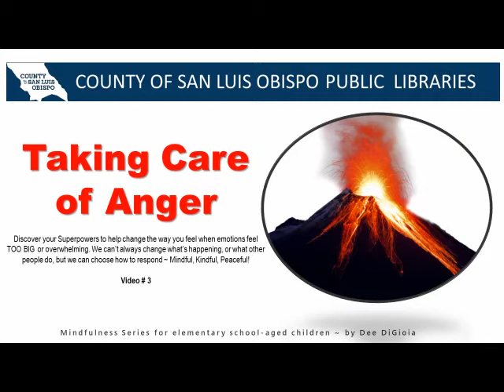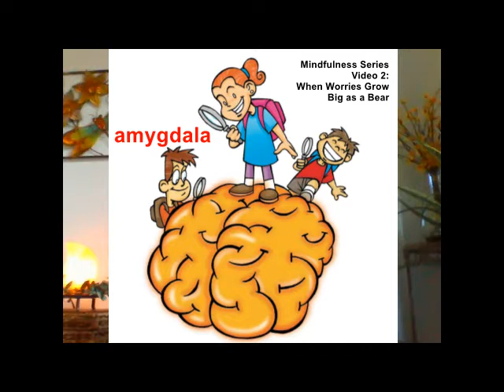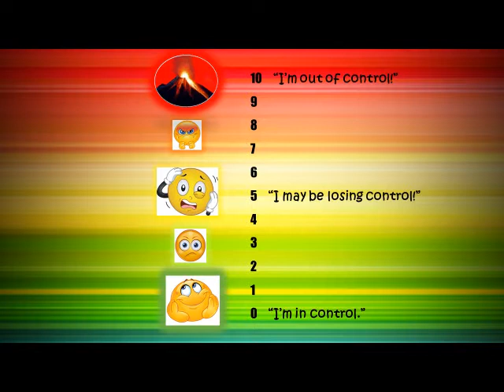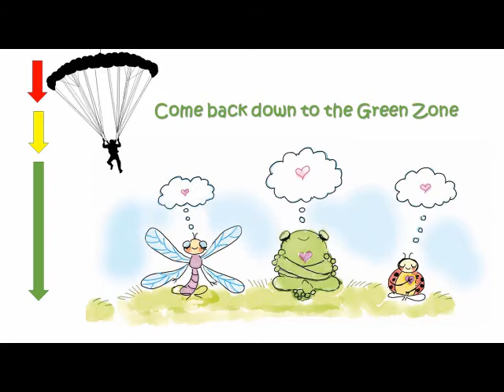Taking Care of Anger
Children will learn the mindfulness approach to facing anger, with Dee DiGioia from Mindful Kindful Youniversity.  Made in collaboration with the County of San Luis Obispo Public Libraries.